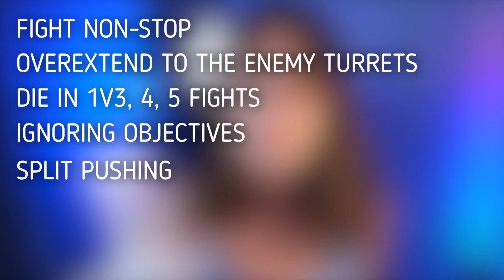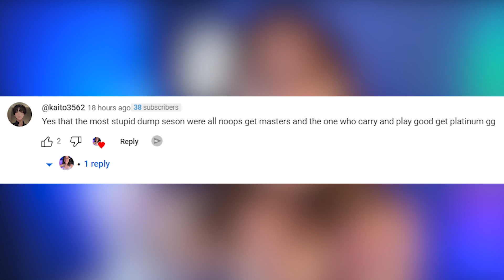Matchmaking Has Never Been More Awful in Wild Rift History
This matchmaking issue in Wild Rift has to be addressed because 90% of the players struggle in solo queue ranked games without any joy due to the terrible teammates they encounter every game. It's demotivating, frustrating, and driving people mad. I do hope Riot will finally pay attention to the most significant problem concerning Wild Rift and work toward solving it.

My IGN: SierraWithLove#4519
My Guild: SierraWithLove Club [SWLOVE]